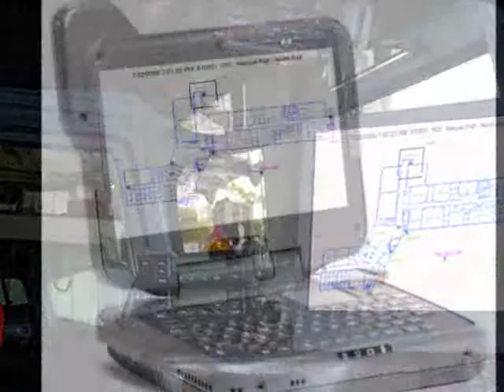iLinkx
iLinkx delivers enhance notification in the form of non-distorting colorgraphic floor plans to 1st responders via pdf attachments to mobile, cellular and interconnected devices. All information is easily archived and printable for easy reference. Interactive HyperLinkx buttons allow unlimited connectivity to any URL address for infinite information including instant connectivity with IP video, Sound and Mass Notification Systems. for more details.